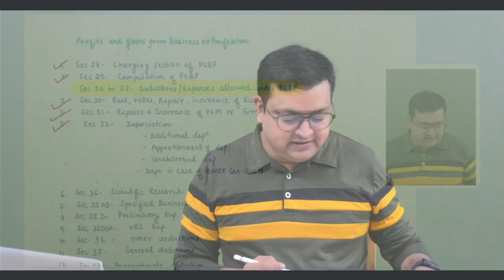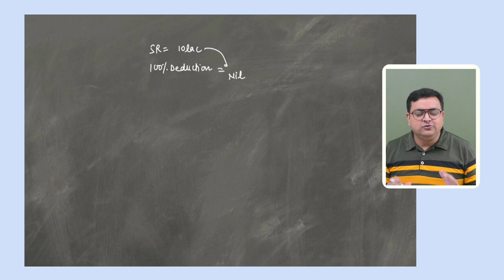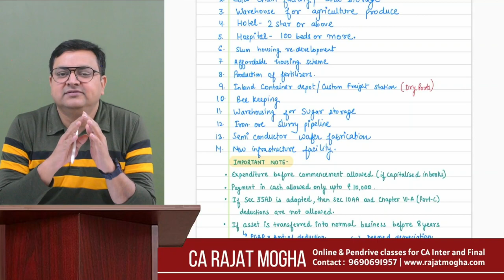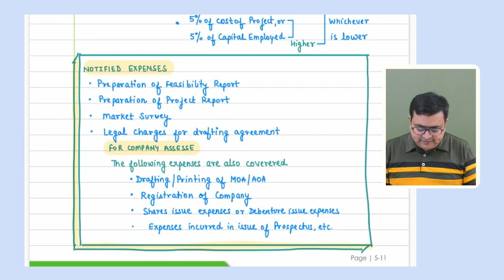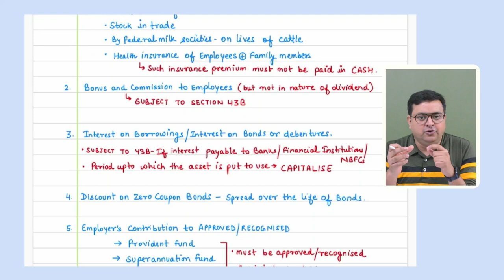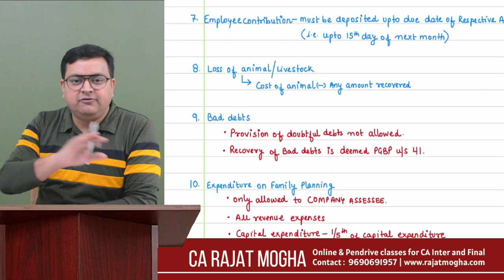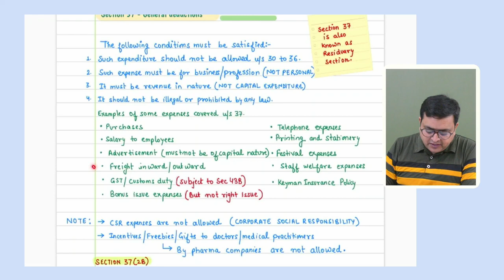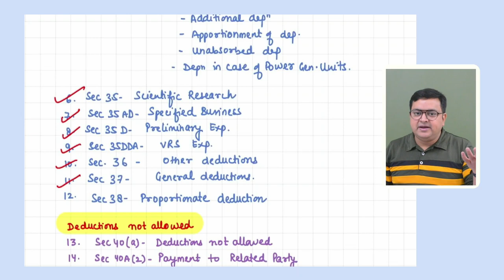CA Inter Sep 2024/Jan 2025 Revision Series | Part 8 | PGBP Class 2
Part 8 - PGBP lecture 2